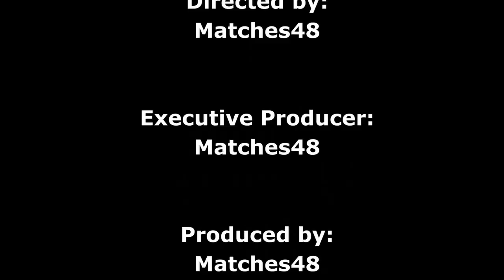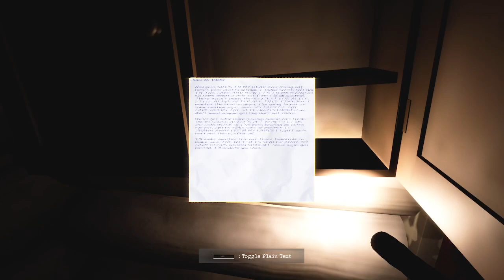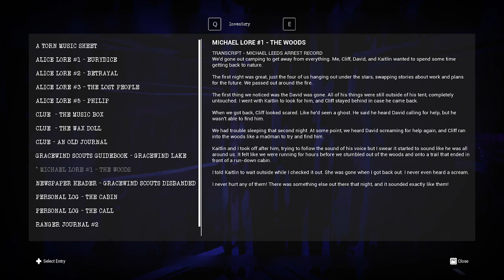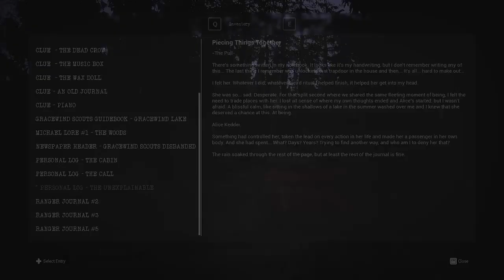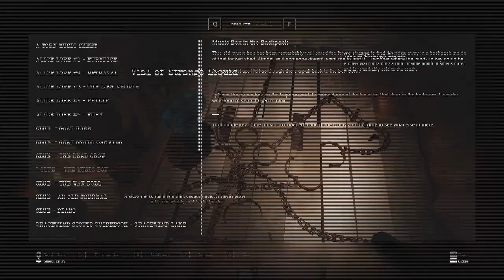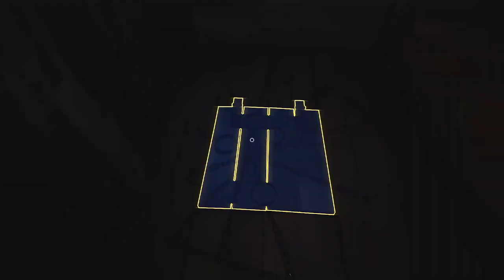The Curse of Gracewind Cabin I A Gracewind Tale: The leeds murder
A sequel to do you copy? game
I return to go head first in this game blind, and to my own hubris I find out the hard way that this game will put me through limbo until I get it right and satisfy the witch and free me from my this hellscape.

Seriously though this is a good game, I only wish I was smarter to have finished this faster than I did.